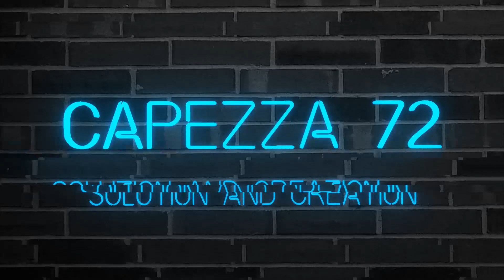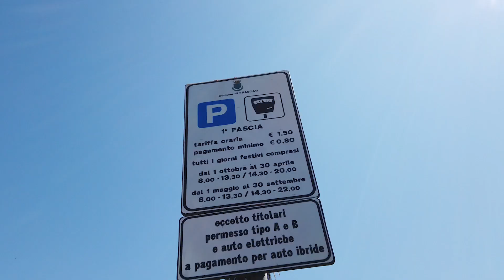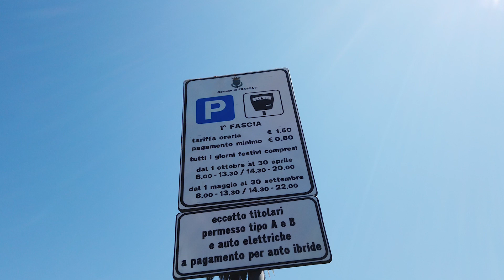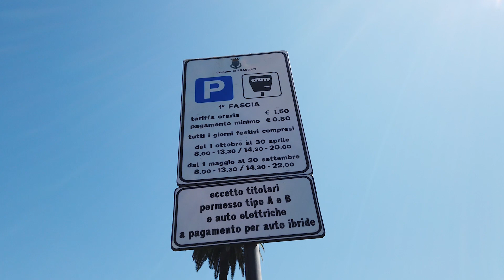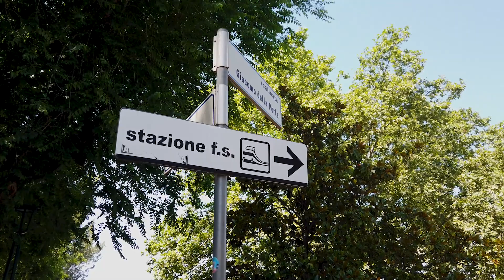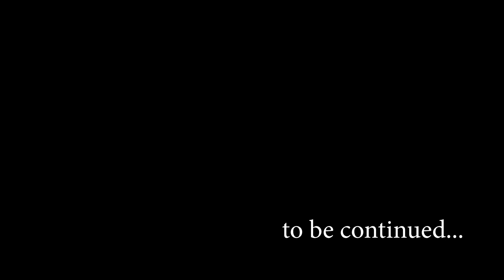Da monte porzio catone a frascati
con pochi chilometri di distanza, possiamo trovare posti veramente magnifici